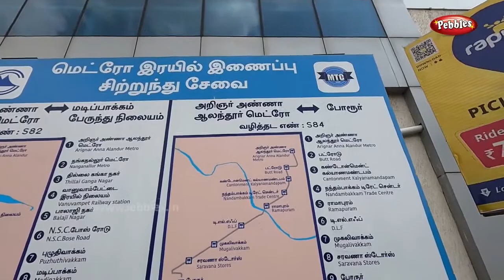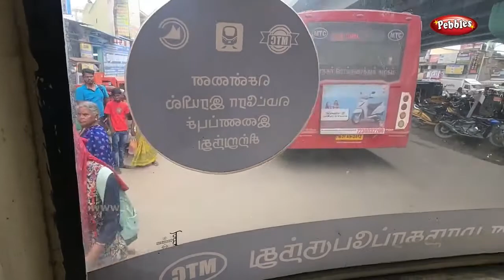ஆலந்தூர் மெட்ரோ to போரூர் | Alandur Metro To Porur | Mini Bus Travel | Route No: S84